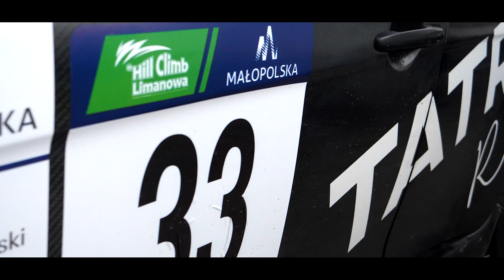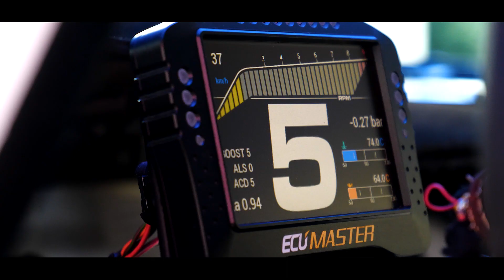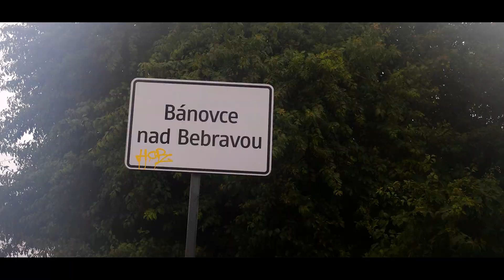Górskie Samochodowe Mistrzostwa Polski 2023 | Robert Sługocki | Mitsubishi Lancer Evo X